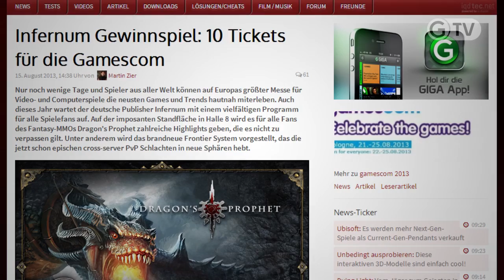GTA Online - GIGA auf der gamescom 2013! - Call of Duty Ghosts Multiplayer - GIGA News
Wie könnt ihr uns treffen?